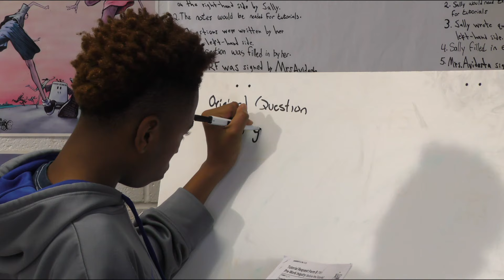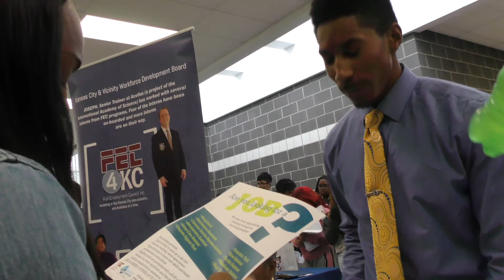It's Our Time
KCPS hosted its annual all-staff Convocation starting at 1 p.m. on Thursday, Aug. 8 at Music Hall in downtown Kansas City, Mo. Convocation is an opportunity for employees to unite at an inspirational, pep rally-type event leading into the first day of classes.

The 2019 KCPS Convocation theme was “It’s Our Time.” The event was presented as a kind of Homecoming for students, parents, staff, alumni and community members. KCPS stakeholders have overcome enormous challenges and stayed the course towards realizing the goal of creating a public education system where every student can achieve their dreams. It’s our time for stability, resilience, equity, excellence, unity, accountability, and student achievement.

(KCPS does not own the music used in this video. KCPS does not gain any profit from these videos.